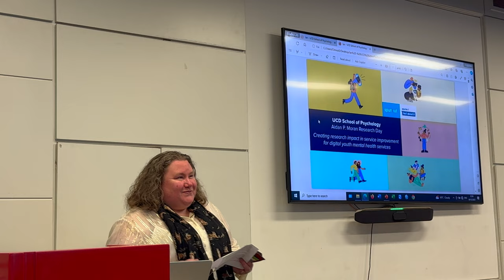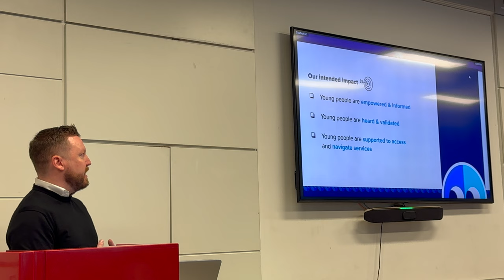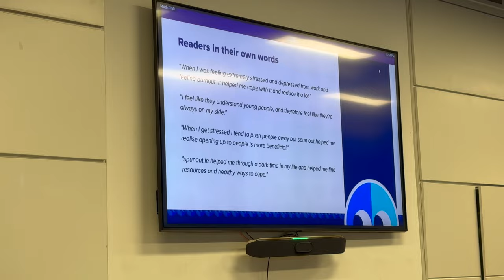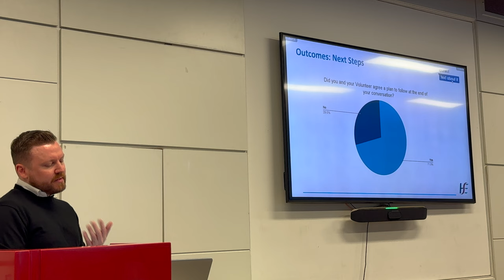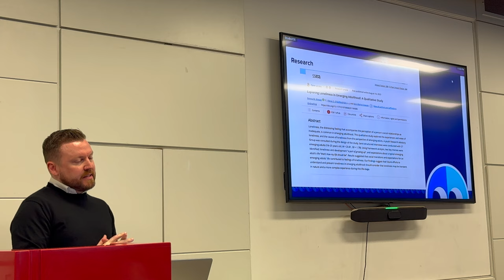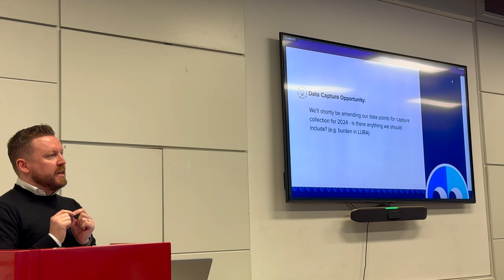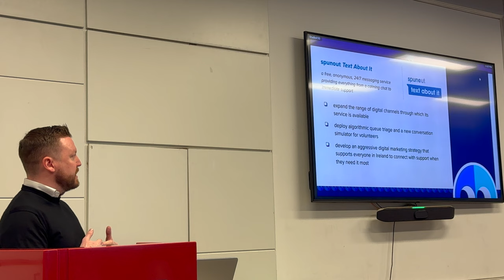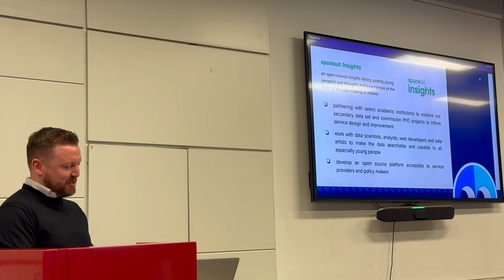Creating research impact in service improvement for digital youth mental health services - SpunOut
:Ian Power, CEO of Community Creations speaks about the work of his organisation in providing digital support for young people's mental health through online information provision and a texting service.  The supports are all deveoped in co-creative work with young people and generate large amounts of data on the mental health concerns and needs of the service users.

This talk was part of the UCD School of Psychology's Annual Research Day - for more information and future events